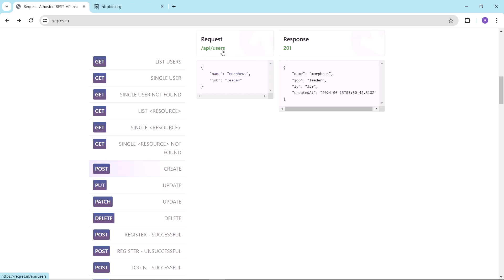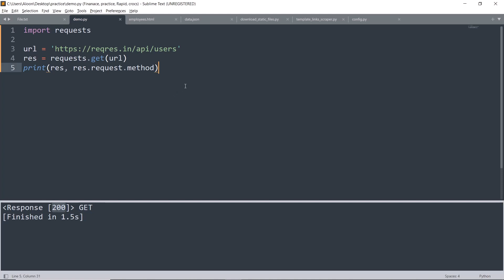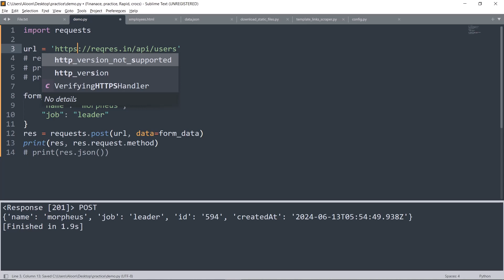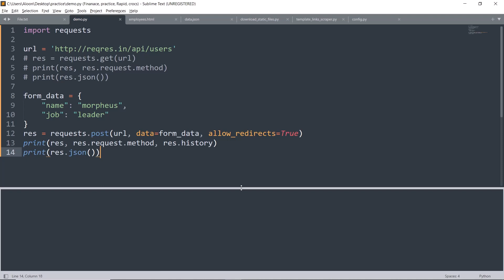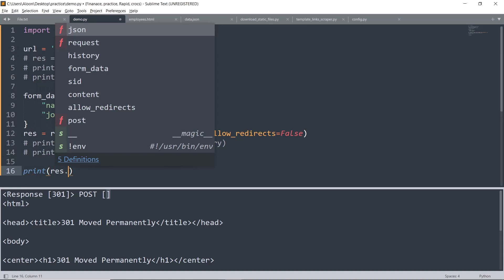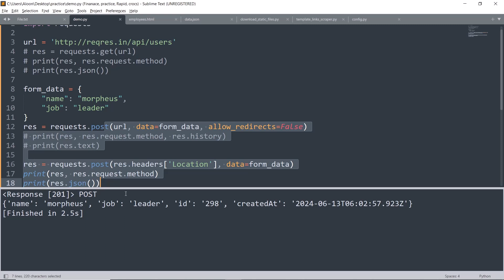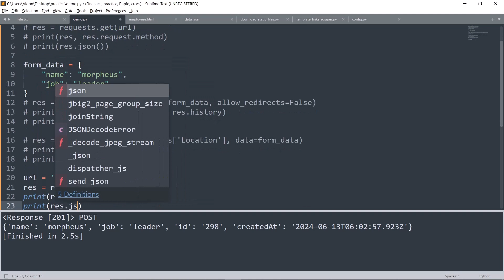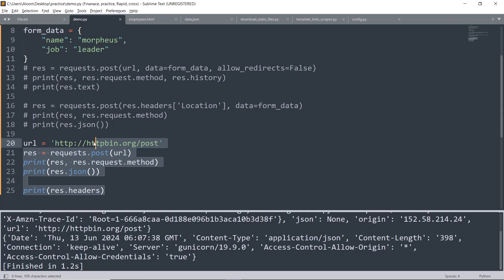Preserve POST Requests in HTTP to HTTPS Redirects: Python Requests Tutorial